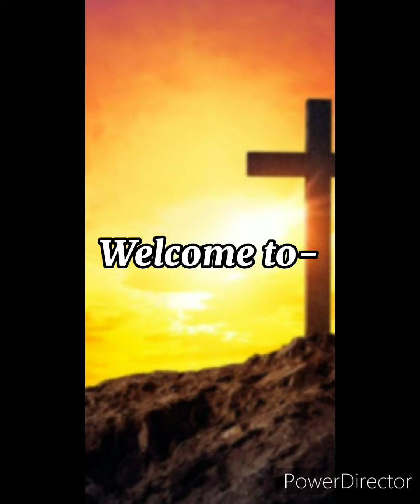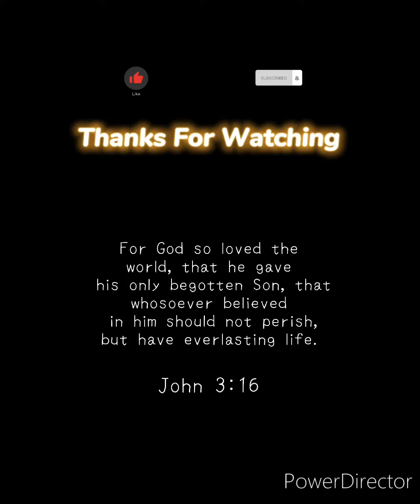Czech Republic Lady's playing with me!